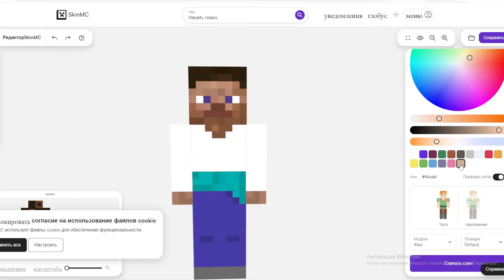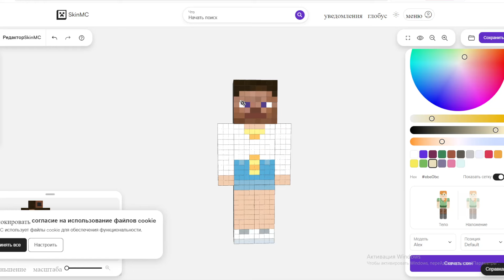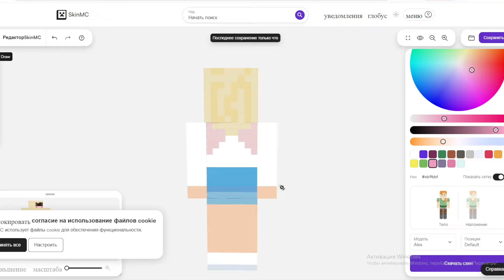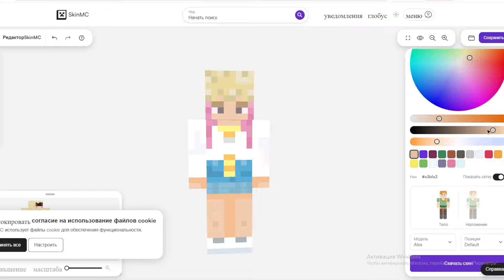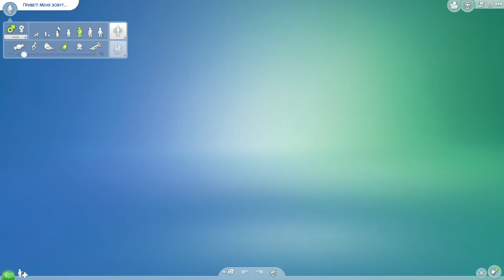СОЗДАЮ МОЙ СКИН ИЗ РОБЛОКСА В ДРУГИХ ИГРАХ | Roblox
Мой ник в роблокс: KattrinWin